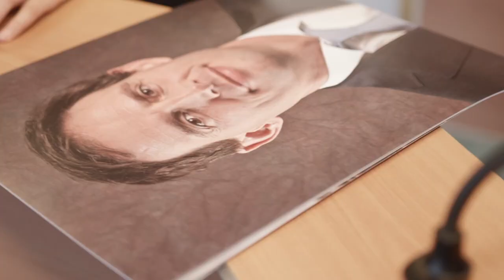Haalt Wopke Hoekstra weleens kattekwaad uit? De Kinderstem Aflevering 2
Wat wilde Wopke Hoekstra worden toen hij klein was? Waarom moeten kinderen naar heropvoedingskampen? En hoe zijn de tiktok moves van de CDA lijsttrekker?

Aflevering en podcast II van De Kinderstem met Imane, Lars en ook een boodschap vn de premier voor alle kinderen in Nederland.